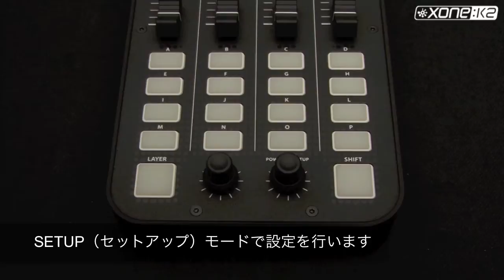Xone K2 チュートリアル MIDI設定編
遂に発売されたオーディオインターフェイス機能搭載・スリム DJコントローラー「Xone:K2」のチュートリアルビデオです。今回は使う前に必要なMIDIの設定について解説しています。
合計52 のコントローラー（フェーダー、ノブ、スイッチパッド）で、Ableton Live、Traktor Pro、VirtualDJ、PCDJ、MixVibesなどをコントロールする事が出来ます。

Ableton LiveやTraktor Proのマッピングのダウンロードはこちら